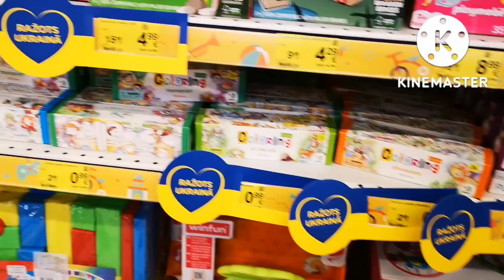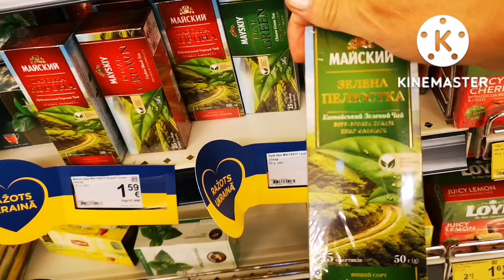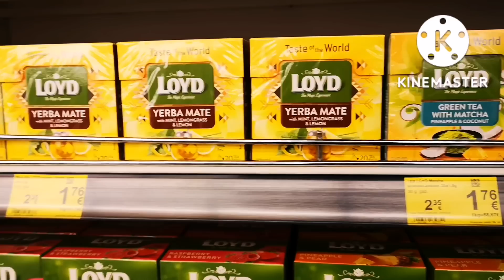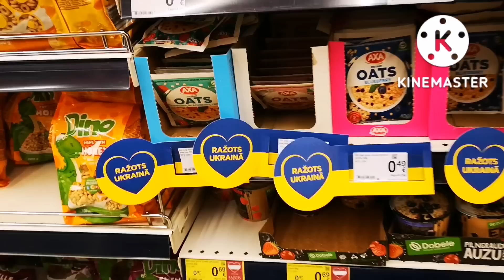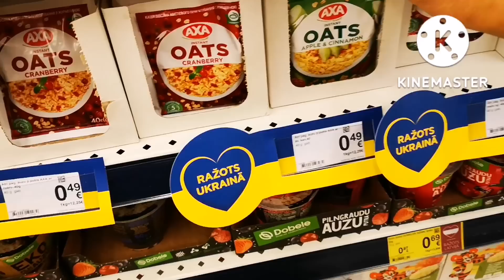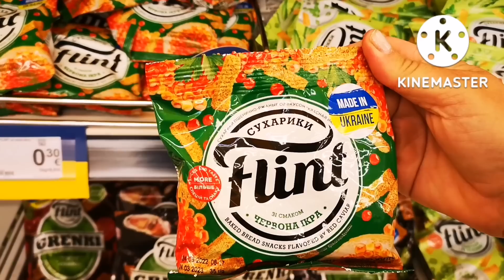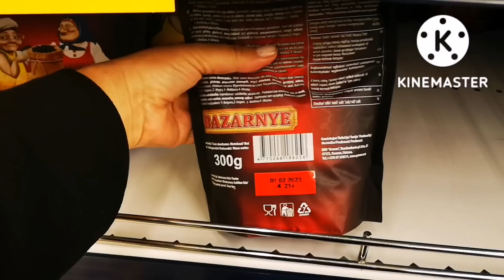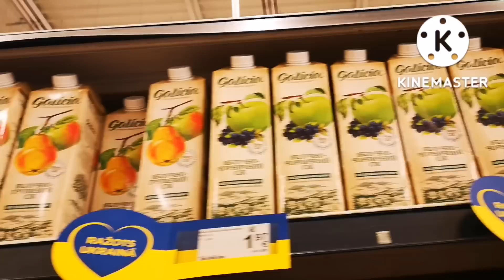Латвия. Сделано в Украине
Какие товары из Украины продают в Латвии в супермаркете Maxima.